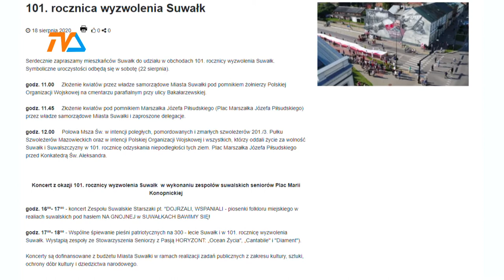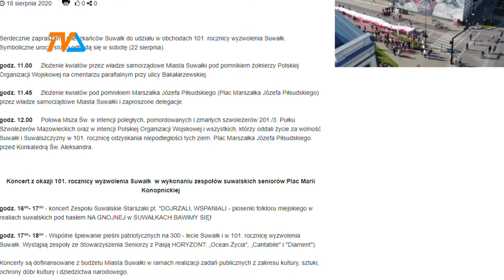Kolejna rocznica: 101 lat niepodległości Suwałk |TVSUWAŁKI